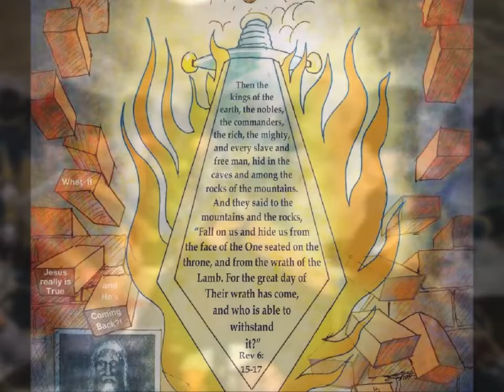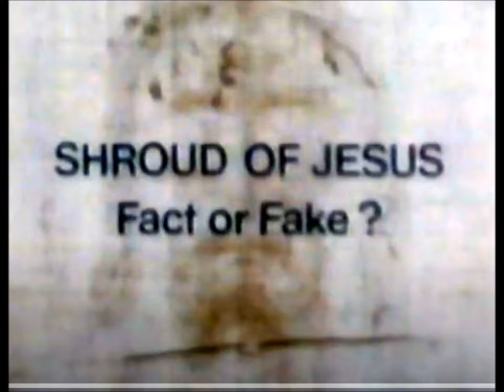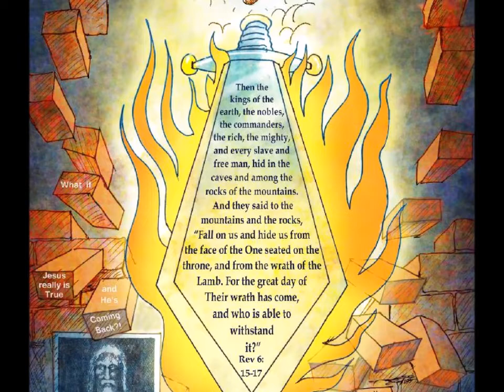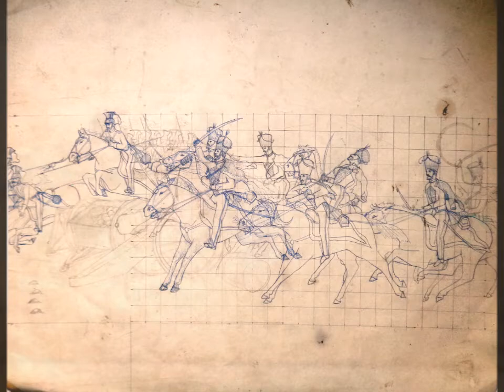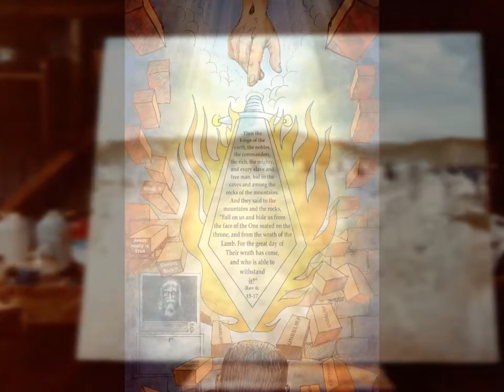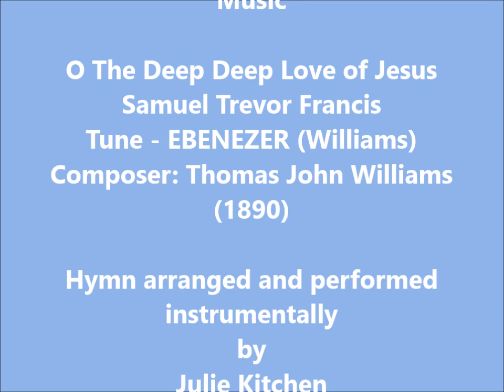How God ambushed a budding Military Artist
How I came to faith in Christ.

CREDITS

A film clip used in introduction from a programme called Q.E.D. aired on British Television Novemeber 1982. - Shroud of Jesus: fact or Fake?

Music

Samuel Trevor Francis
Tune - EBENEZER (Williams)
Composer: Thomas John Williams
(1890)

Hymn arranged and performed
instrumentally
by
Julie Kitchen